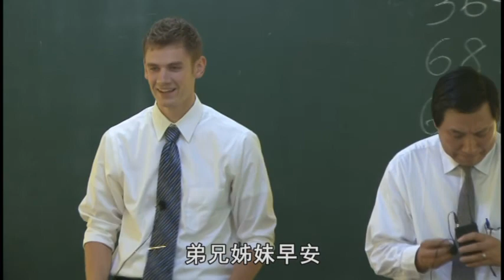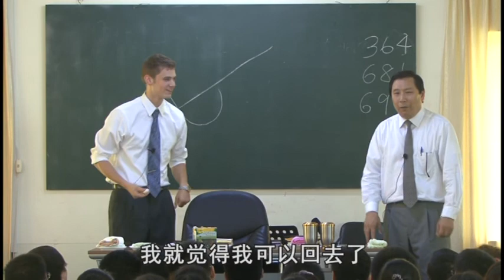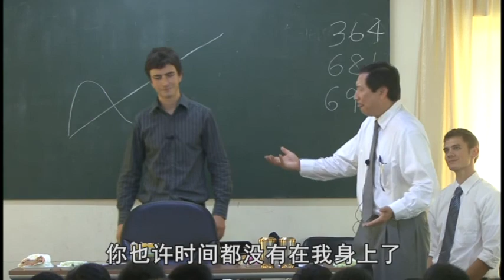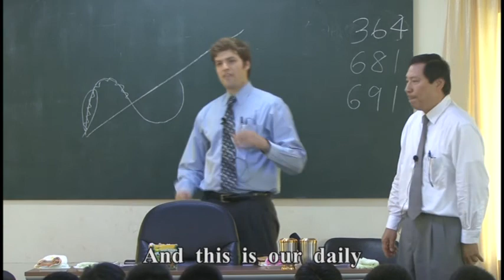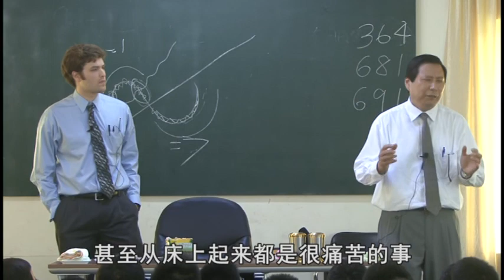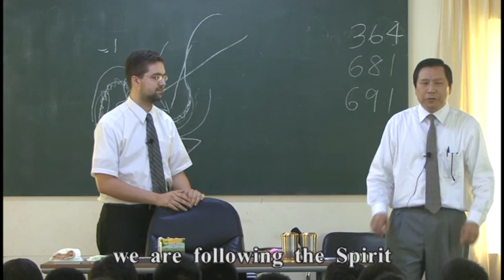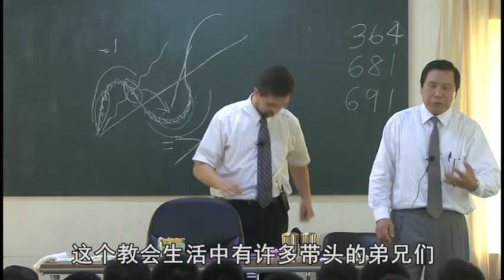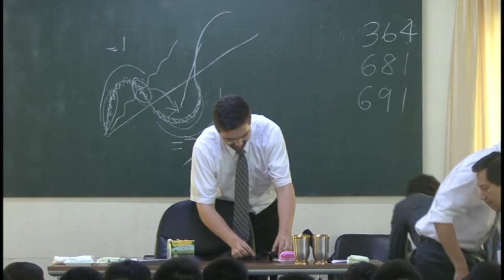基督徒成长的基石 1（复习展示）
第一篇复习展示

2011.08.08~12 基督徒成长的基石
远东特会